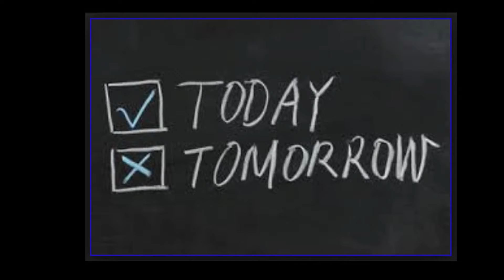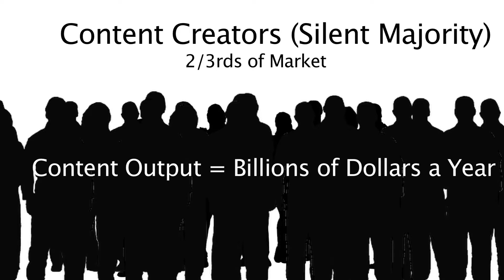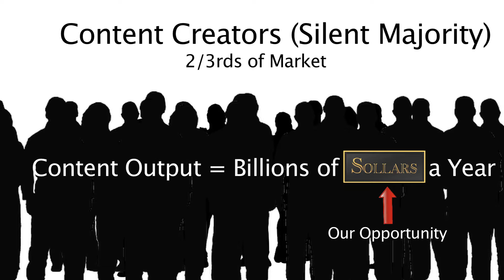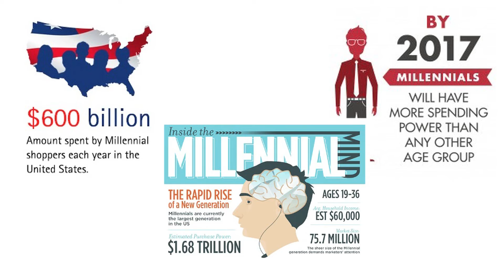New Money Project Intro Hangout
The New Money project's Founder Solomon Adekale recently did a hangout with the Bitshares community. The hangout over Mumble was done to layout an overview of what is trying to be accomplished with New Money (Sollars and $ense). This video is the 7 minute introduction to how New Money will look to reach a mainstream audience by focusing on disrupting Hollywood first. Enjoy!

He talks about:
- New Money Project: What it is and who it is geared towards
- What Sollywood TV w/ Sollars and $ense: Smart Money... (or New Money) actually is
- The market opportunity when starting Sollars and $ense in Hollywood with visual content creators
- The potential for New Money to be the Final nail in Cable TV's coffin
- The importance of appealing to Millennials (mainstream audience) right out of the gate
- The financial opportunity of consolidating Millennials to this digital currency platform

- And make sure to support our upcoming KickStarter for Sollywood TV w/ Sollars and $ense

AUDIO WARNING: Visuals have been added to this audio due to latency issues with the live recording that took place. We apologize for the inconvenience.

KickStarter From Chicago that raised a ton of money: (We are based in Chicago, IL)

Every possible thing you could ever want to know about this project and where to find out more is listed right below. Get involved!